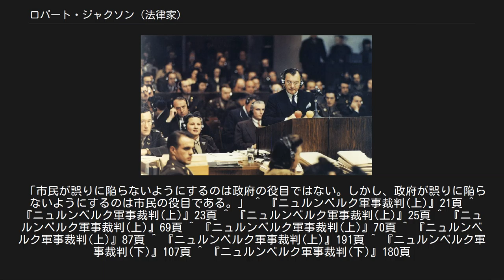ロバート・ジャクソン (法律家)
ロバート・ジャクソン ロバート・ホウアウト・ジャクソン（Robert Houghwout Jackson, 1892年2月13日 - 1954年10月9日）は、アメリカ合衆国の法律家。
訴務長官（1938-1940）、司法長官（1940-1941）、最高裁判所判事（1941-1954）を歴任。
ニュルンベルク裁判の主任検事も務めた。
 ペンシルベニア州の農家の生まれ。
父は製材所や宿屋、競走馬の厩舎などの経営を行っていた。
五歳の頃、ニューヨーク州西部ジェームズタウンへ引っ越した。
ニューヨーク州立大学オールバニ校のロースクールに通い、同校の修了証を受けたが、学位は取得していない。
ジェームズタウンで弁護士として精力的に活動し、ジェームズタウンでは名の知れた人物となった。
白人農場主を刺殺したとされて逮捕された貧しい黒人の弁護を依頼料なしで引き受けるなど弱者のための弁護活動を多くこなした。
 ジャクソンは父の代から民主党の党員であり、1932年春に民主党の資金集めのパーティーに参加したが、当時問題となっていた民主党のニューヨーク市長ジミー・ウォーカー（en:Jimmy Walker）の汚職事件を誰も触れない事に失望し、彼が自分の演説の際にこの件を取り上げた。
このことで民主党のニューヨーク州知事フランクリン・ルーズベルトに勇敢な男と注目された。
 数ヵ月後にルーズヴェルトがアメリカ合衆国大統領になると彼からワシントンに招集され、ニューディール政策に税制法案の起草面で参画した。
これがきっかけとなり、以降アメリカ合衆国連邦政府において急速に昇進した。
司法省の反トラスト局長、訴訟長官を経て、1940年に47歳にして司法長官に就任した。
ジャクソンはルーズヴェルトのお気に入りであり、ルーズヴェルトが第三期目の出馬をした際には副大統領候補にあげられていたが、ルーズヴェルトは「ボブ（ロバートの愛称）は紳士的すぎる」と述べて、結局副大統領にはせず、司法長官に留任させた。
 1941年7月に連邦最高裁判所長官チャールズ・エヴァンズ・ヒューズが引退するとルーズヴェルトはその後任にジャクソンを考えたが、各方面から反対があり、結局、現職の最高裁陪席判事ハーラン・フィスク・ストーン（en:Harlan F. Stone）が昇格して最高裁長官となった。
そしてストーンの後任の陪席判事としてジャクソンが任命されることとなった。
ジャクソンはストーンの後任として最高裁長官になることを狙っていた。
 第二次世界大戦末期、ハリー・S・トルーマンよりアメリカ代表としてナチ戦犯を裁く法廷の準備を行い、その後その裁判で首席検事になるよう求められた。
先例のない裁判であり、失敗すればジャクソンの経歴に傷が入り、彼の最高裁長官の夢が危うくなる恐れもあったが、彼は引き受けることにした。
1945年5月2日にトルーマンより「戦犯訴追に関するアメリカ合衆国代表」に任じられた。
 アメリカ代表ジャクソンはアメリカ軍が占領しているニュルンベルクでナチ戦犯法廷を開くことを希望し、イギリス代表とフランス代表から合意を得た。
ソ連代表だけがソ連占領下のベルリンでの裁判にこだわったが、三対一でニュルンベルクに決定した。
つづいてロンドン・英国国教会本部での会合においてジャクソンが中心となり、ニュルンベルク裁判に関するロンドン憲章を定めた。
犯罪の定義、法廷の構成、訴訟手続き、刑罰などがこれにより定められた。
さらに1945年9月5日にはワシントンでトルーマンと協議してアメリカ代表の首席判事をジャクソンの後任の司法長官フランシス・ビドル(en:Francis Biddle)に決めた。
 1945年11月20日、ニュルンベルク裁判で論告を行うロバート・ジャクソン。
 1945年11月20日にニュルンベルク裁判が始まり、ジャクソンは検察を代表して論告を行った。
 「我々が批難し、罰しようとする悪行は、極めて計画的かつ悪質で破壊的な物であり、文明世界はこれを見逃すことはできません。もしその悪行が繰り返されれば、文明世界は存続しえないからであります。」 アメリカ首席検事として被告人達を厳しく追及したジャクソンだったが、詰めが甘く失態を演じる場面も目立った。...